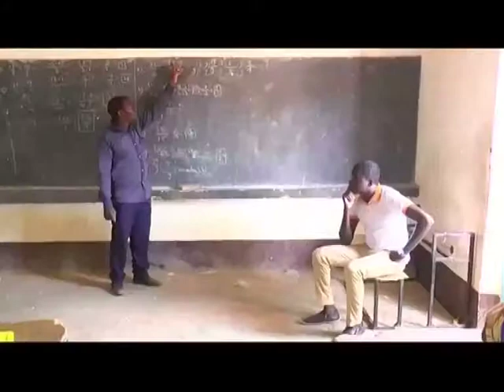Édito sur le bilan des 8 ans de mise en œuvre du Programme de Renaissance du PR Issoufou Mahamadou.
Édito sur le bilan des 8 années de mise en œuvre du Programme de Renaissance du Président de la République du Niger, SEM Issoufou Mahamadou.